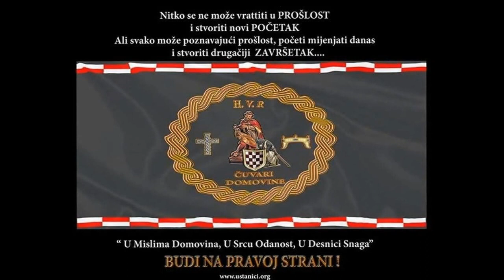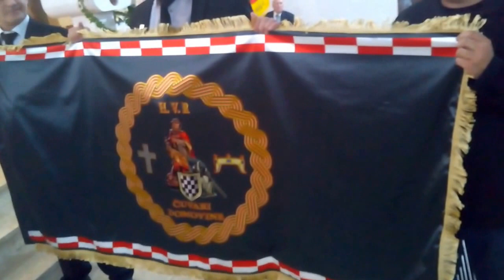H V R ČUVARI DOMOVINE Blagoslov Barjaka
Dana 11.svibnja 2016 blagoslov barjaka Hrvatskog Vojničkog Reda ČUVARI DOMOVINE u nacionalnom svetištu  svetog Josipa, zaštitnika Hrvatske države i Hrvatskog naroda u Karlovcu.